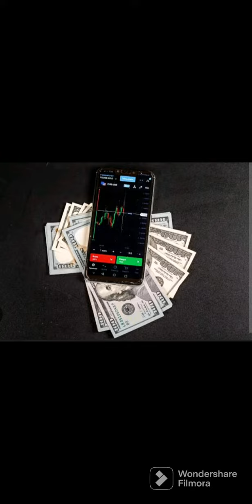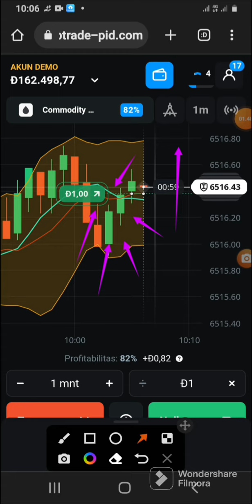Strategy Harta Karun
0lymp trade,
otc olymp trade,
1 min trading strategy olymp trade,
1 hour trading strategy olymp trade,
1 min trading strategy olymp trade tamil,
1 minute trading strategy olymp trade,
olymp trade 1 menit,
trade with olymp trade,
5 second trading olymp trade,
5 min trading strategy olymp trade,
5 second trading strategy olymp trade,
5 minute trading strategy olymp trade,
mendapatkan profit trading di traders. bukan binomo olymptrade,
olymp trade lossless trading if using a demo account,